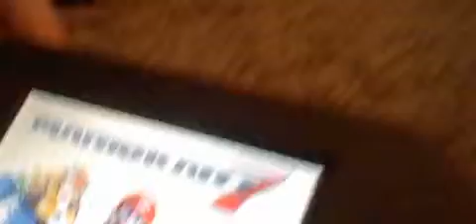Luigi new 2ds intro with pink/black yoshi